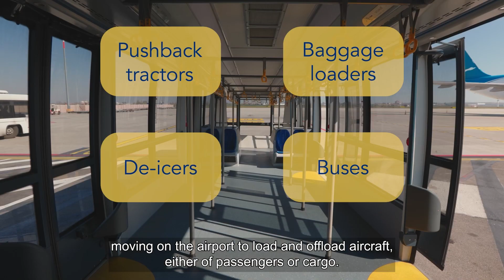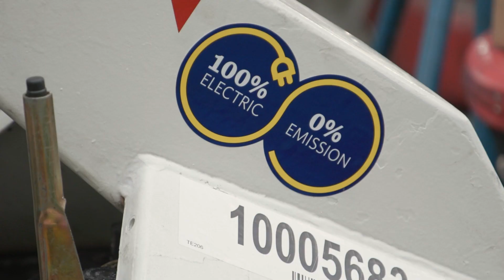3i Infrastructure, Portfolio: TCR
3i’s Céline Maronne and TCR’s CEO, Tom Bellekens, explore how the partnership helped TCR grow from a European business into a global player.